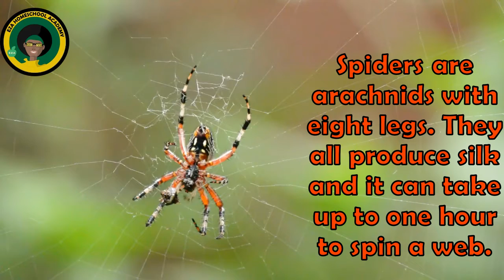Sheepish Spider || video || Quick Facts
Learn quick facts about spiders in this Animal Profile.